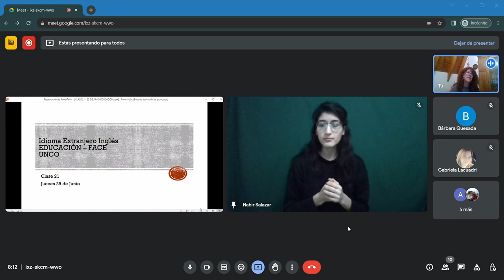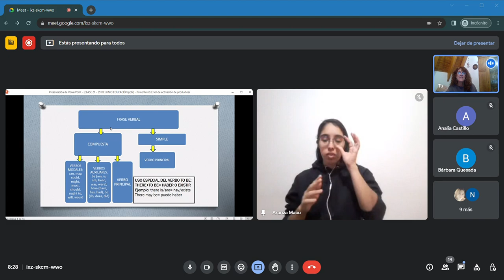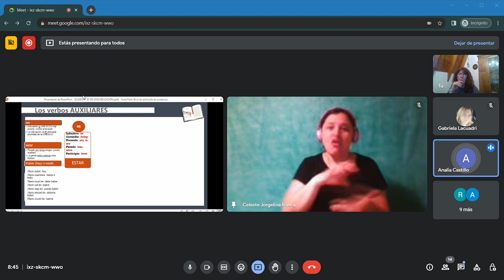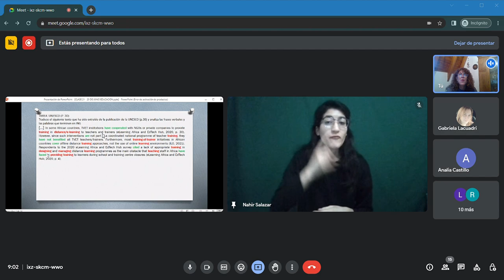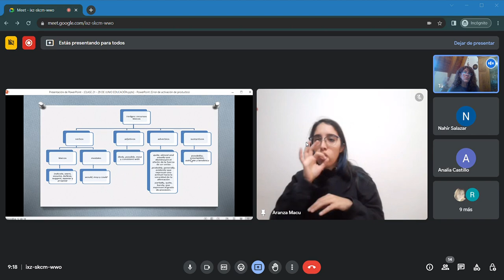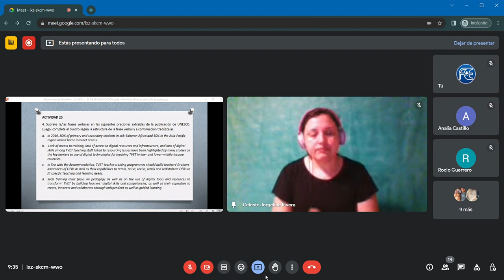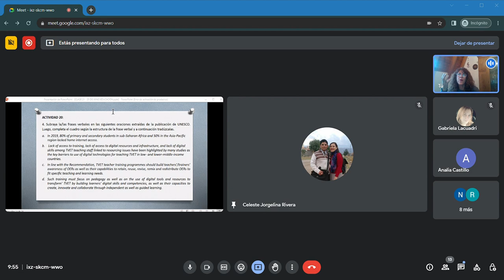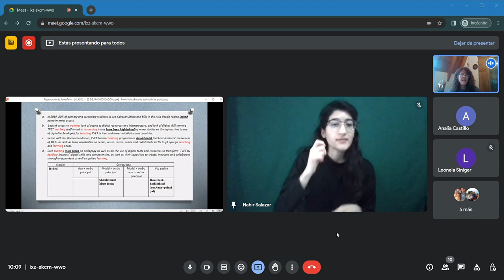CLASE 21 29 DE JUNIO EDUCACIÓN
ING Y FRASE VERBAL